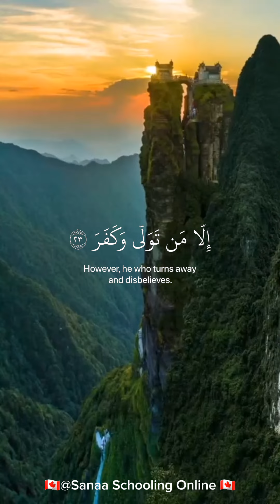‼️Listen by your heart ❤️ @alquranalkareemchannel8094 ​⁠@IQRAALQURANKARIM